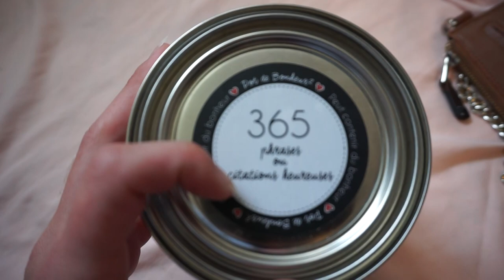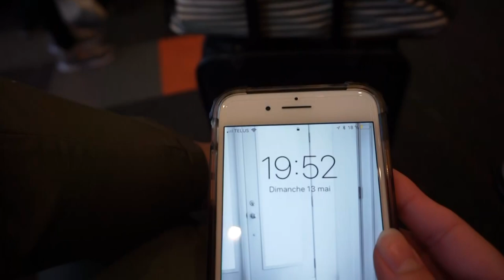Est-ce que j'embarque sur le vol ? / BARCELONA TRAVEL VLOG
Pensez-vous que je suis embarquer dans l'avion ?

ameliexmartin

CIAO xx